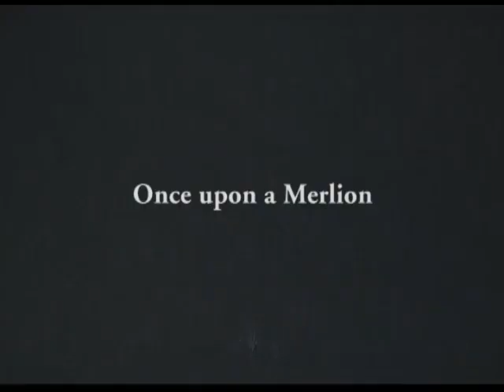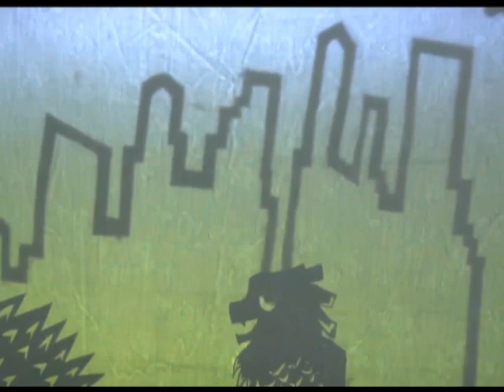ciNE65 - Once Upon a Merlion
A short video with the story and history of Singapore in mind. An exploration of an age old technique of Wayang Kulit to allow for a brand new approach to National Education.